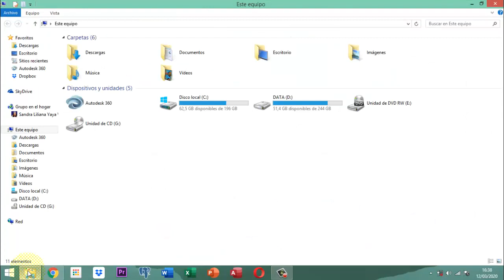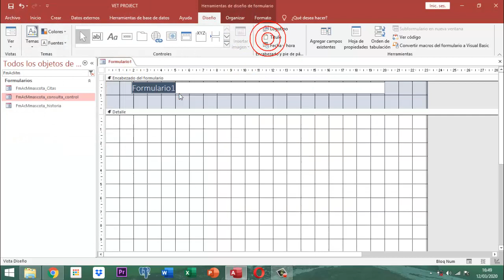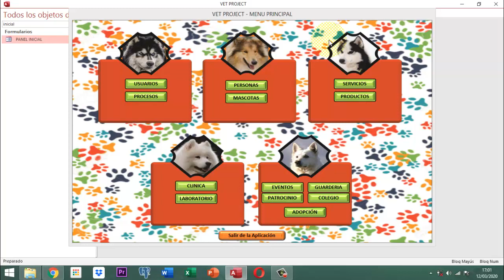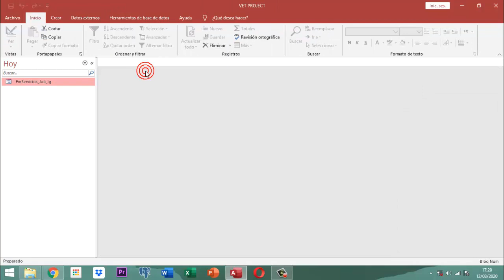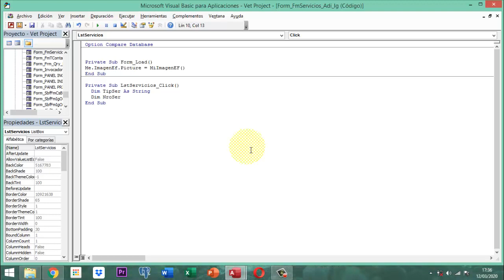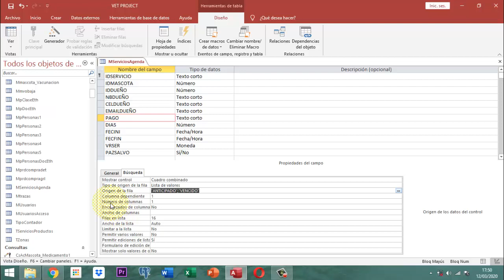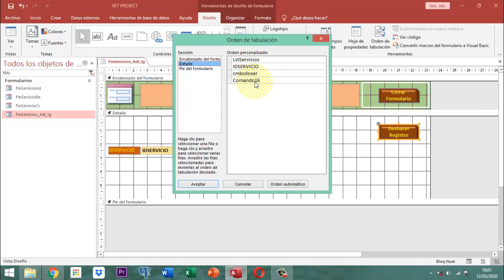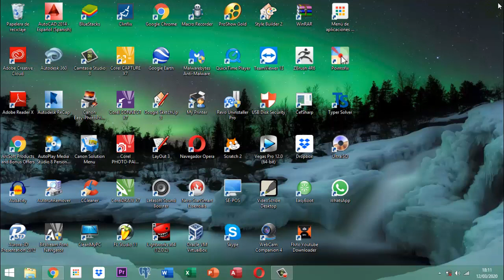Vet Project 2 068 AJ39 MS Agenda Servicios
Este video que no tiene propaganda, musica de otros autores, contenido para todas las personas, no nocivo para niños, es parte del material pedagógico que se entrega para re-entrenar a las personas que estudian y siguen Microsoft Access.  Este video ilustra la forma como se puede crear un contador con letras y números donde se usan funciones como LTRIM y STR.  Igualmente fabricación de variables públicas y funciones públicas este video presenta como generar un formulario para establecer la agenda de un servicio veterinario como son los paseos recreativos que se hacen a los perritos.  Este hace parte del proyecto de Veterinaria Vet Project y en la face de refinamiento.